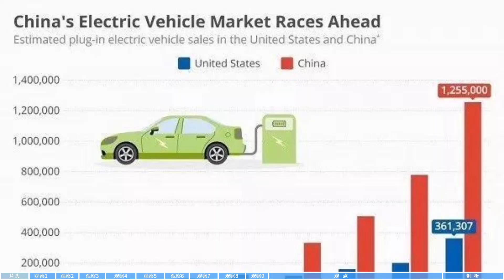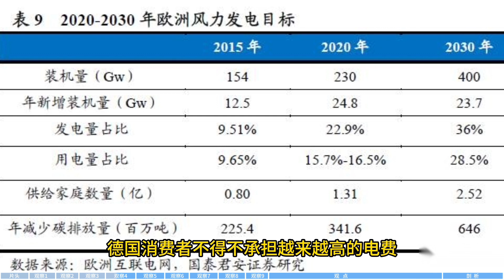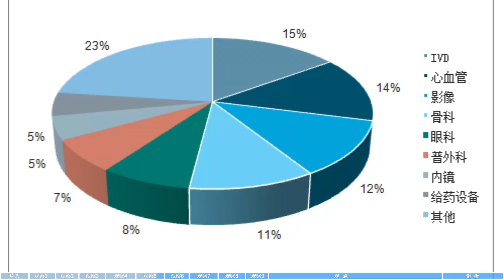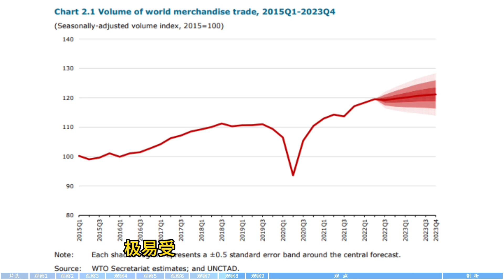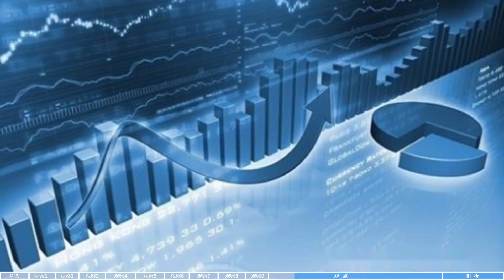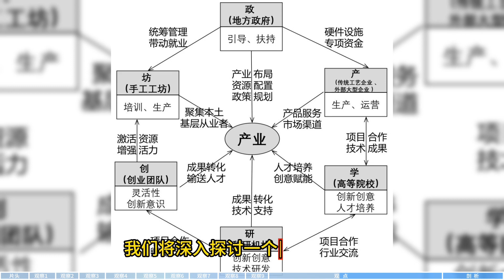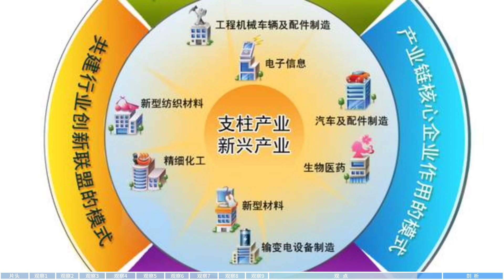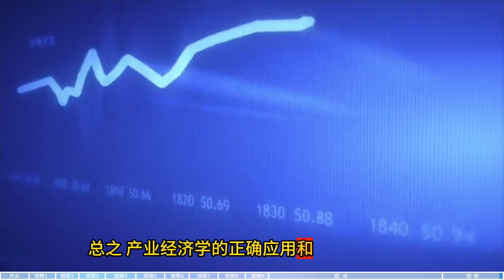产业经济学能救我们的钱袋子吗？Can Industrial Economics Save Our Wallets?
00:00片头
00:45 观察1
01:29 观察2
02:08 观察3
02:48 观察4
03:36 观察5
04:42 观察6
05:05 观察7
05:50 观察8
06:32 观察9
 07:10 观点
11:55 剖析

欢迎来到经济视界（Economic Horizons）！这个频道旨在为您呈现经济世界的精彩故事和解释经济名词。我们将带您穿越历史，探索曾经发生过的经济事件，解读背后的原因和影响。无论你是对经济感兴趣的学生、专业人士还是普通观众，我们都希望通过有趣而深入的内容，为您带来关于经济的全新视角。